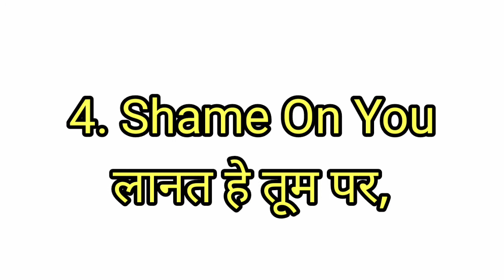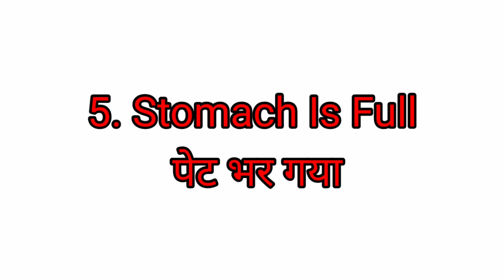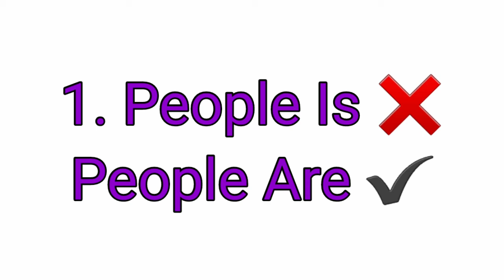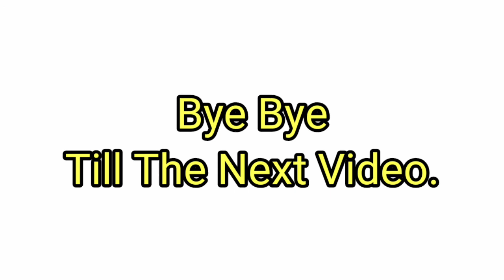English To Hindi Translations, अंग्रेजी से हिन्दी करना सीखे।